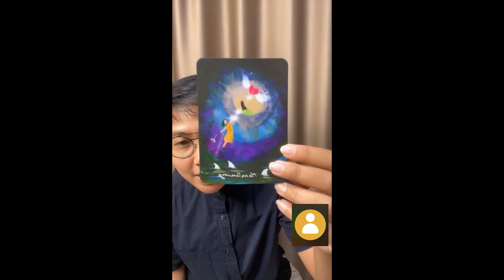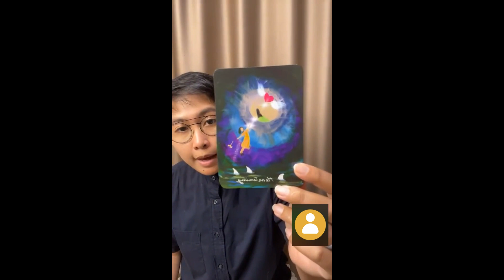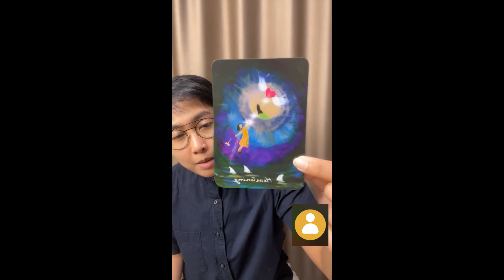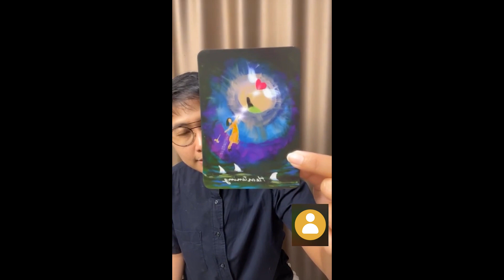หัวใจพัง เธอไม่ปล่อย หรือฉันไม่ไป | Nutmorjai Podcast พื้นที่รักษาใจ EP.12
Nutmorjai Podcast พื้นที่รักษาใจ
EP.12 หัวใจพัง เธอไม่ปล่อย หรือฉันไม่ไป

โหราศาสตร์พัฒนาใจ เราไม่ได้ดูดวงเพื่อดูเฉย ๆ
แต่เราดูดวงเพื่อพัฒนาชีวิต พัฒนาตัวเอง เติบโตขึ้นไปอีกขั้น

เรื่องราวของพี่ ๆ น้อง ๆ ทั้งหลายเหล่านี้ เป็นเสมือนบทเรียนให้กับเราได้เรียนรู้
เพื่อเป็นวิทยาทานและเป็นธรรมทานให้กับผู้คนต่อไป

ได้มีการขออนุญาตบุคคลท่านนั้นแล้ว หากเจ้าของเรื่องและอยากให้เลิกเผยแพร่เมื่อใด
สามารถติดต่อณัฏฐ์ได้ทุกเมื่อ ตามช่องทางด้านล่างนี้ค่ะ